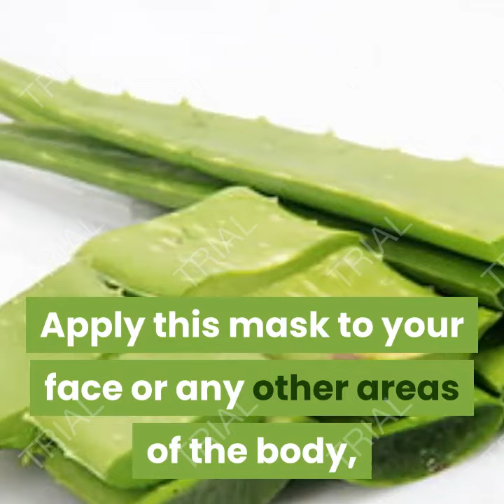ALOE VERA &HONEY MASK THAT MAKES YOUR FACE SMOOTHER, REMOVING DARK SPOT